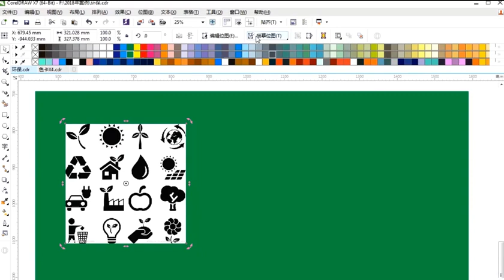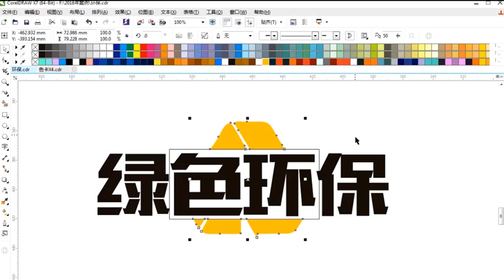corel draw tutorials for beginners Corel Draw уроки для начинающих # 382